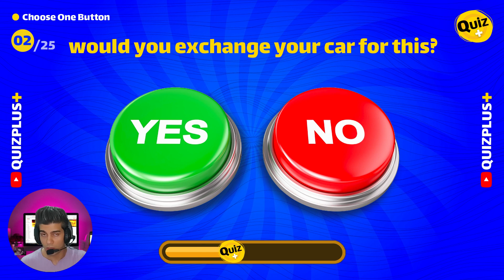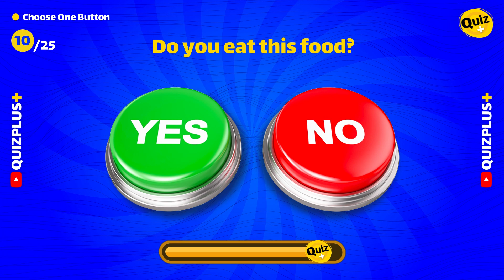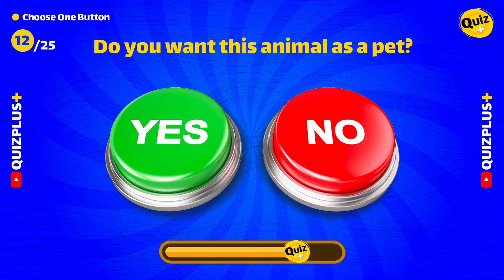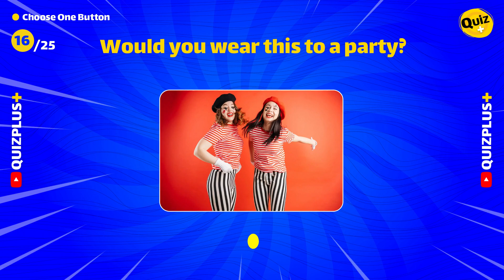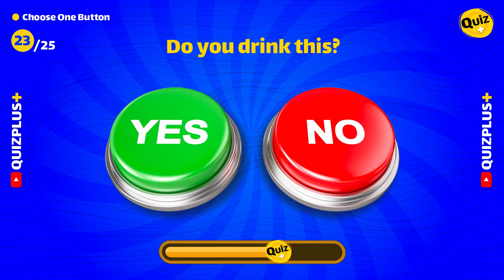Try your luck: Yes or No challenge, choose one button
Welcome to Quiz Plus! 🎉 Test your luck and decision-making skills with our thrilling 'Yes or No Challenge' – it's a game of choices and surprises! 🔮 In this exciting video, you'll face a series of intriguing questions, each with a 'Yes' or 'No' option. All you have to do is pick one button, and the consequences can be mind-blowing. 💥

Are you ready to take the plunge and see where your choices will lead you? 🤔 Brace yourself for unexpected twists and turns, as we navigate through a world of thrilling challenges and surprising outcomes. Whether you're looking for entertainment, a mental workout, or simply a dose of fun, our 'Yes or No Challenge' is the perfect choice.

Join us for a ride filled with suspense, laughter, and even some jaw-dropping moments! Share your choices in the comments, and let's see if you can outwit fate. 🚀

    Test your decision-making skills
    Exciting 'Yes or No' challenge
    Surprising outcomes and twists
    Engaging entertainment for all ages

Get ready to make some tough choices and uncover what destiny has in store for you. Your adventure begins here – 'Try your luck: Yes or No challenge, choose one button.' Let's play and have a blast! 💯"
Track: Fun Maker by ROADTOMUSIC